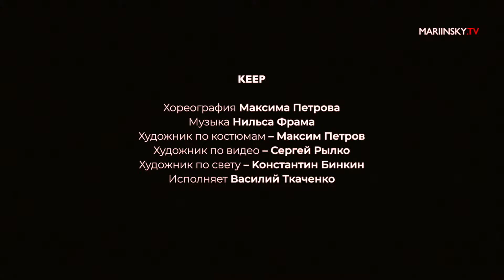Choreographer: Maxim Petrov - Solo "Keep"; Dancer: Vasily Tkachenko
Workshop choreographers.
Premiere March 26, 2019 Mariinsky Theater.
Dancer: Vasily Tkachenko.
Video designer: Sergey Rylko.
Lighting Designer: Konstantin Binkin.
Choreography and costume design: Mamxim Petrov.